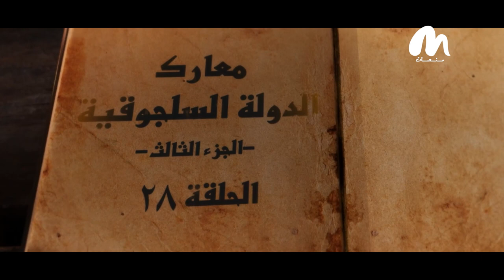السلاجقة دولة ذادت عن حمى الاسلام قصة_معركة الحلقة 28الجزء الثالث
السلاجقة دولة ذادت عن حمى الاسلام
قصة_معركة الحلقة 28
الجزء الثالث